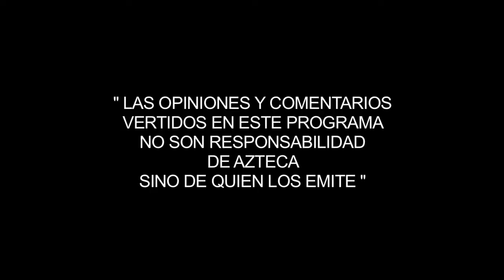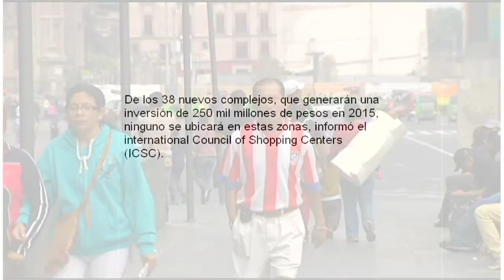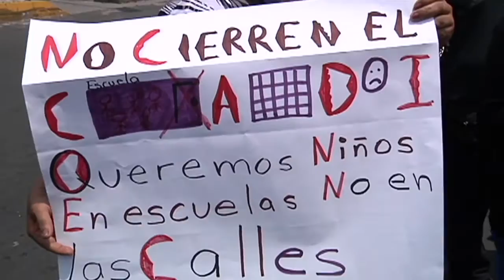La de 8: Apestados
Para Eduardo Ruíz Healy “la de 8” debe ser:“ Apestados”, refiriéndose al tema de la inseguridad en Guerrero, Michoacán y Oaxaca , lo que ha provocado que bajen las inversiones.